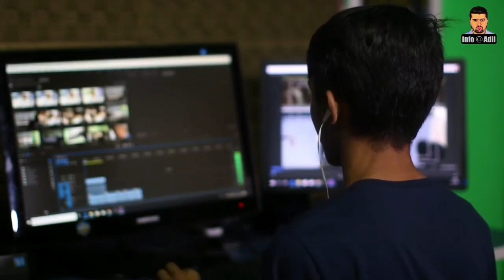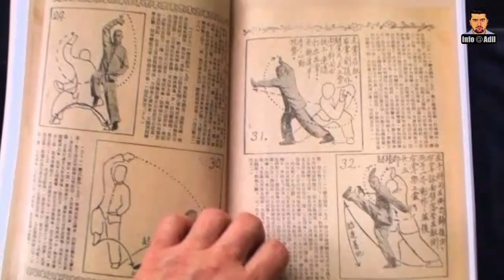Why Are Children Given Painful Training In China? || Extraordinary Skills Of Kung Fu || INFO at ADIL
Dear Viewers,
In general, kung fu/kungfu refers to the Chinese martial arts also called wushu and quanfa. In China, it refers to any study, learning, or practice that requires patience, energy, and time to complete.